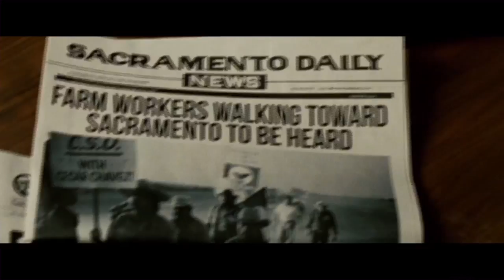Diego Luna talks 'Cesar Chavez' and why he cast Michael Pena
The filmmaker talks to RedEye's Elise De Los Santos about his first English-language directorial effort.